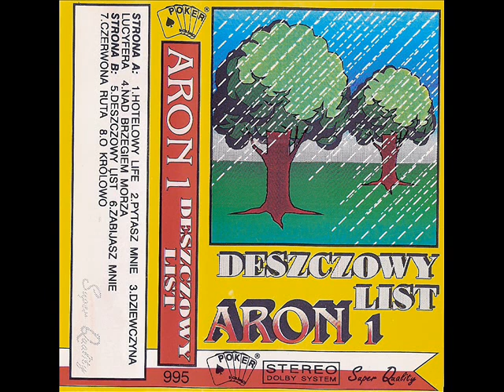Aron (Masters) - Czerwona ruta [Deszczowy list 1 (Poker Sound 995)] (Disco-Polo)